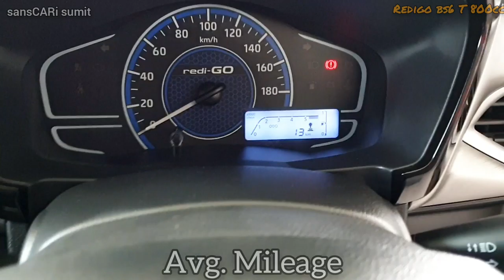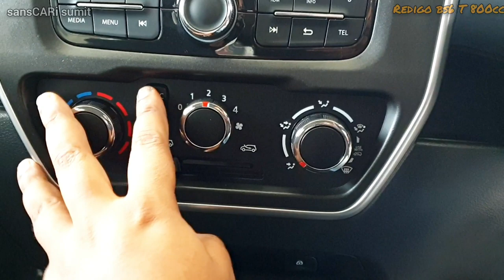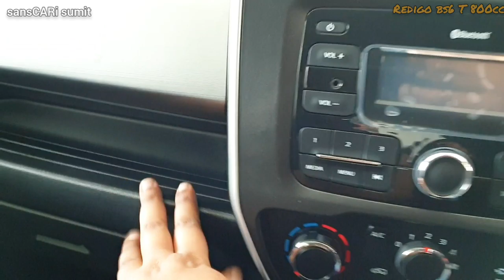NEW DATSUN REDI-GO BS6 800cc REVIEW | SANDSTONE BROWN 'T' MANUAL VARIANT | sansCARi sumit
In this video, presenting to you all new bold datsun redigo.
In this bs6 avatar ,it is more bigger and more premium than before.